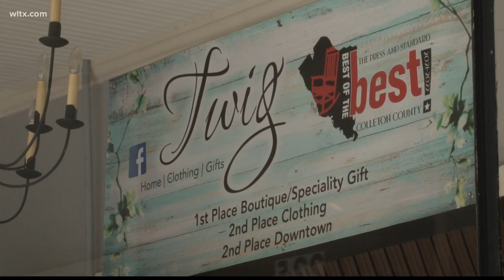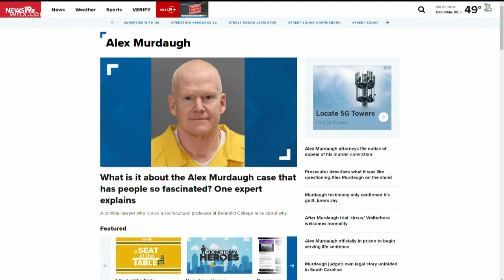Tourists visit Colleton Courthouse and Murdaugh property after trial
A week after Alex Murdaugh was found guilty of murdering his son and wife, some tourists are still visiting the courthouse and his property.